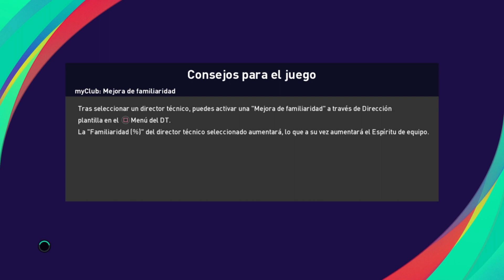Copa Misiones en PES 2021 con Sport 3 de Mayo - Cuartos de Final (Vuelta) vs 3 de Febrero